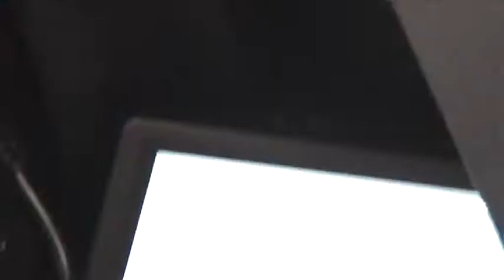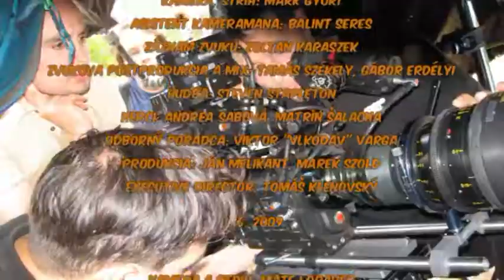Making of Cinematik trailer 2009 part 2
Dokument z natáčania tv spotu na 4. medzinárodný filmový festival Cinematik v Piešťanoch.
Námet, réžia: Peter Strickland, Kamera, strih: Mark Gyori, Asistent kameramana: Balint Seres, Záznam zvuku: Zoltan Karaszek, Zvukova postprodukcia a mix: Tamás Székely, Gábor Erdélyi, Hudba: Steven Stapleton, Herci: Andrea Sabová, Martin Šalacha, Odborný poradca: Viktor "Vlkodav" Varga, Produkcia: Ján Melikant, Marek Szold, Executive director: Tomáš Klenovský
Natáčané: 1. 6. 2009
Kamera a strih: Matej Oravec
Spoločnosť 2009